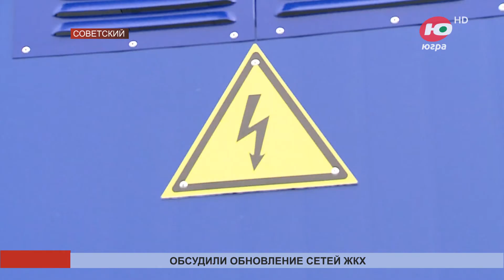2,5 миллиарда рублей в 2024 году в Югре потратят на капремонт коммунальных сетей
2,5 миллиарда рублей в этом году в Югре потратят на капитальный ремонт коммунальных сетей. Об этом говорили на кустовом совещании, которое провёл заместитель губернатора Югры Азат Ислаев в Советском районе.